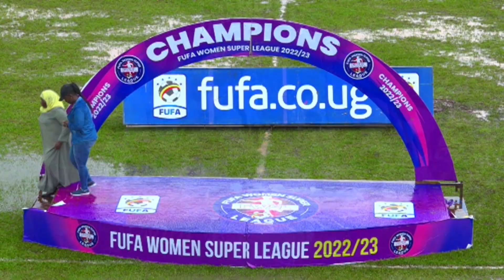Kampala Queens Crowned Fufa women super league champions after 1 - 1 draw against lady doves.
Watch Ceremony and Match highlights.